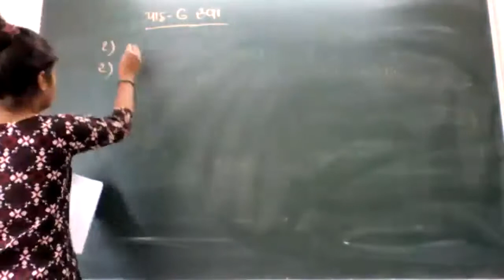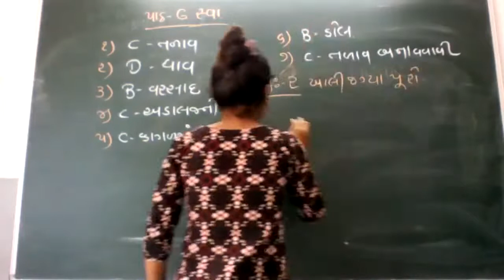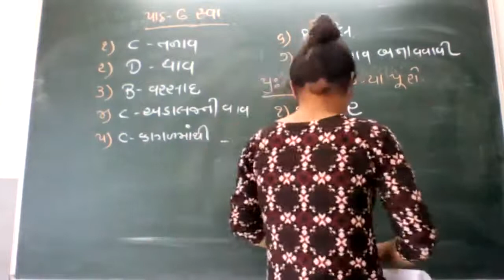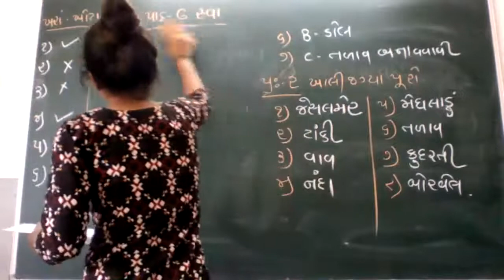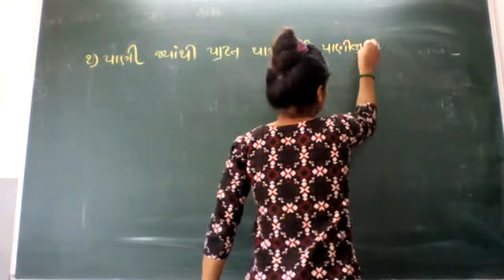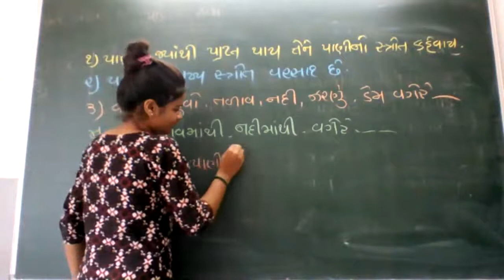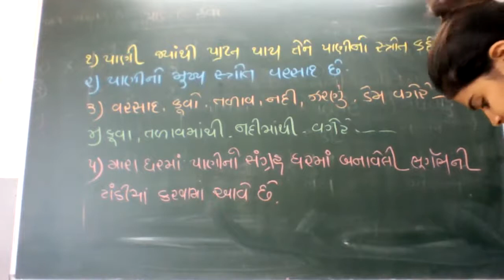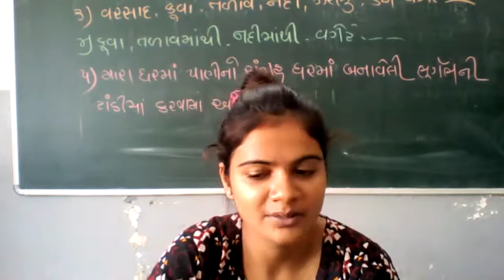STTD 5 AASPAS 23-08-2021(GUJ MED)